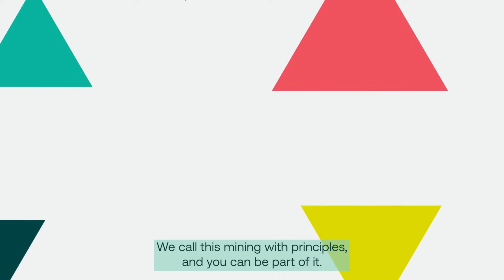Metals in the Circular Economy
There is no circular economy without metals. These durable materials are the building blocks of a net zero future, and to be truly circular we need to focus on both how they are produced and how they are used.